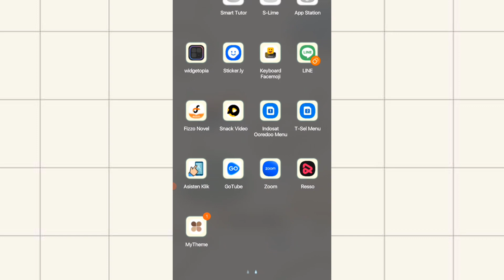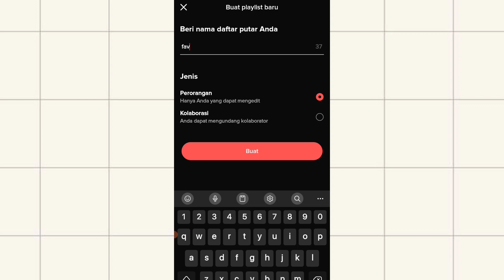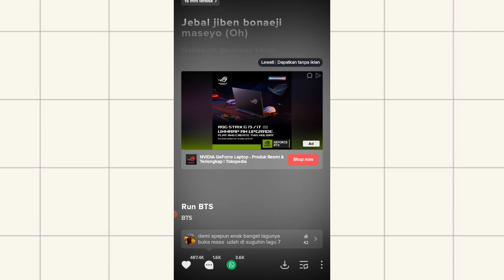Cara Membuat Playlist Lagu di Resso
Fitur sosial Resso mengajakmu berinteraksi dengan teman lewat lagu favorit, membuat dan membagikan playlist, serta saling berkomentar tentang lagu yang kamu suka.